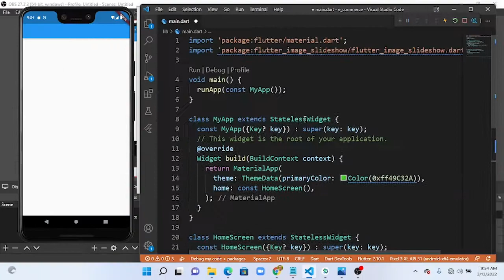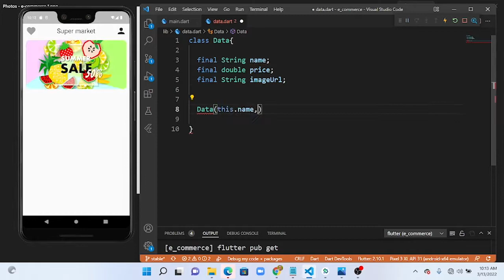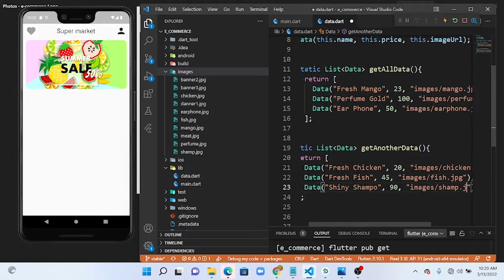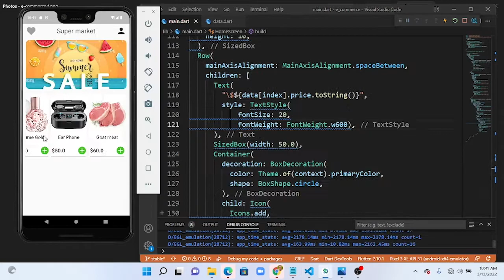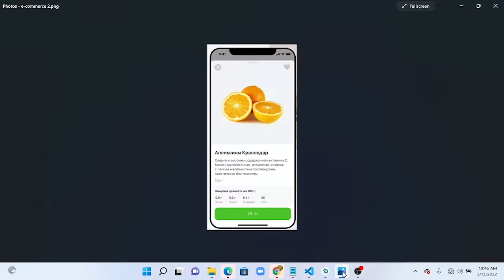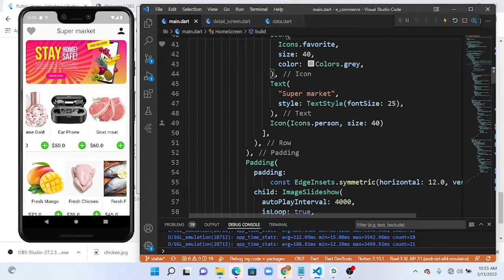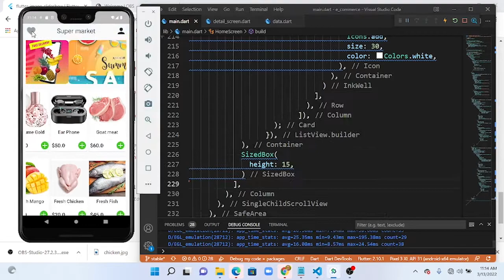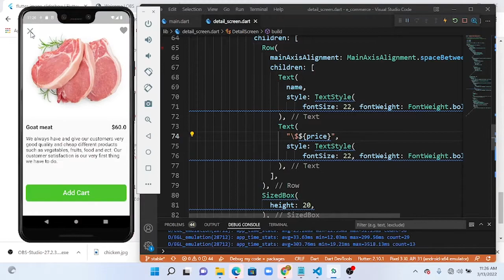Building E-commerce UI App In Flutter | Waxaa Sameeyay E-commerce Flutter App | Af-Soomaali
Waxaa sameeyay  E-commerce App anigoo isticmaalayo Flutter.

Waxaan samayn doonaa Videos badan oo ku saabsan Flutter Insha'Allah.
Sidoo kale wax yaabaha aad rabtiin inaa kusoo daro comment iigu reeb.